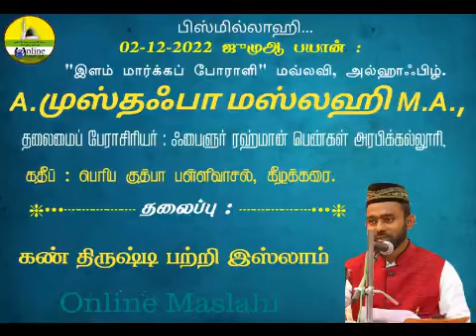கண் திருஷ்டி பற்றி இஸ்லாம்.